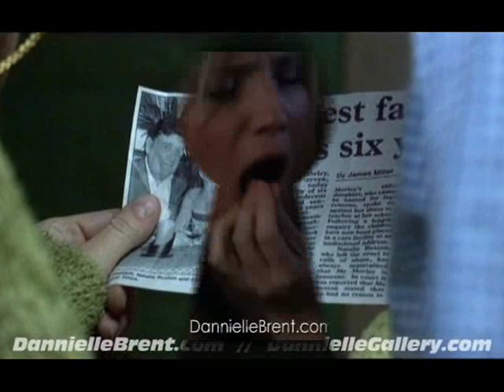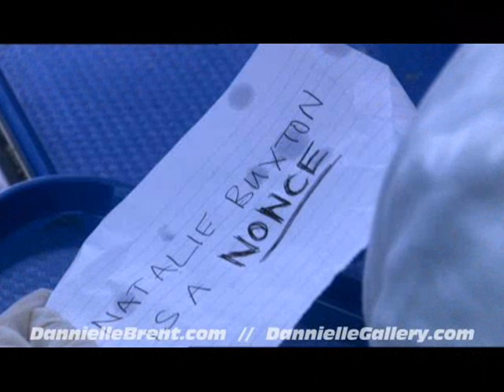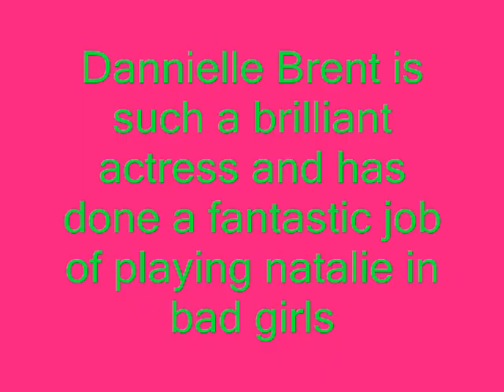Natalie Buxton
A video all about Natalie Buxton to pink just like a pill enjoy !